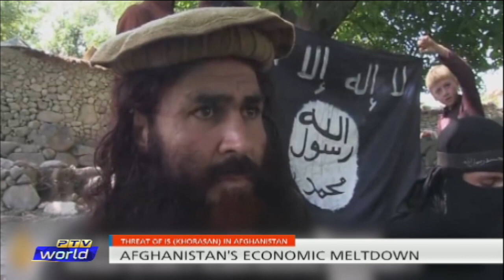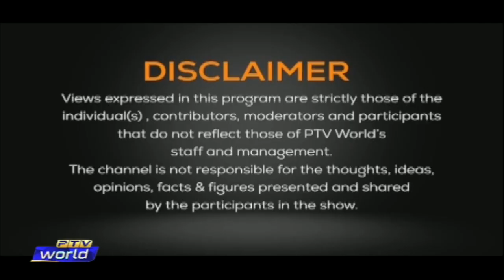Views on News 14-10-2021 : Need of regional cooperation to fight terrorism in Afghanistan.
topic: Regional cooperation a need of the hour to fight terrorism and ISKP | ISKP presence in Afghanistan.

Guests:
In studio:
Dr Qandil Abbas:                          Expert, Foreign Affairs
Brig (r) Asif Haroon:                    Senior Analyst
On skype:
Andrey kortunov:                         Director, Russian International affairs council

Host: Faisal Rehman
Researcher: Abdul Basit Khattak
Coordinator: Tehseen Fatima Sayed
Producer: Hannan Durrani
Senior Producer: Arslan Saeed